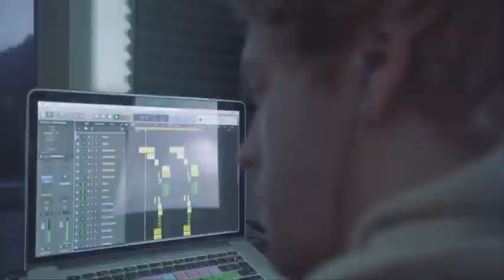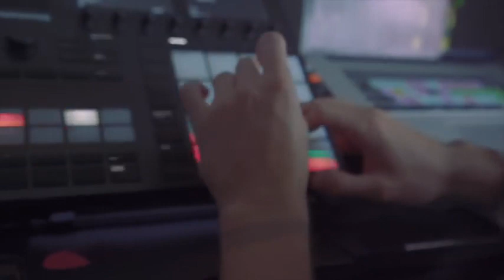NEFFEX Make It New Official Video Song Fight Back- RAP VIDEO SONG - AK PRODUCTIONS -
amazing information videos, Cricket Match, kabddi match,Dog Fights, aseel fights, piano Tatorial, Amazing Tricks, Hockey Match, walli ball match,Amazing voice talant of pakistan,amazing street singers beautifull videos, rap songs,english songs,information videos,new bollywood movies,   and other fun videos watch on my youtube channel. thanku you
NEFFEX Make It New Official Video Fight Back - AK PRODUCTIONS - NEW ENGLISH RAP SONG 2020